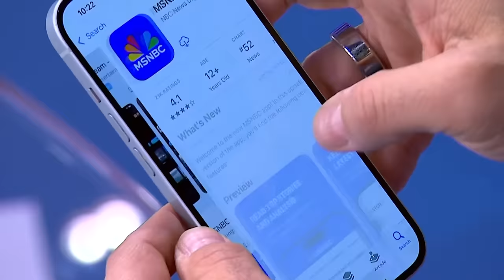Gov. Whitmer: ‘Great strides could be undone’ by Trump presidency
Michigan Democratic Governor Gretchen Whitmer joins MSNBC’s Ali Velshi to discuss the push to protect reproductive rights in the wake of the Supreme Court overturning Roe v. Wade and why we’re “all at risk” in the upcoming presidential election.